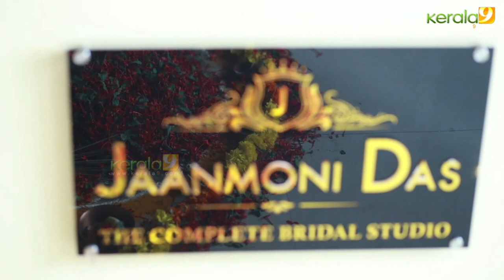Paris Laxmi at Jaanmoni Das Bridal Studio Inauguration - Kerala9.com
Jaanmoni Das Bridal Studio Inauguration - Jaanmoni Das's new bridal studio inauguration held at Kochi. Paris Laxmi and many other celebrities attended the inauguration.